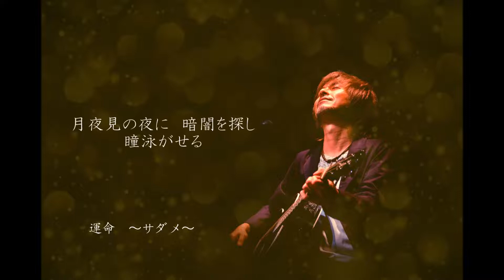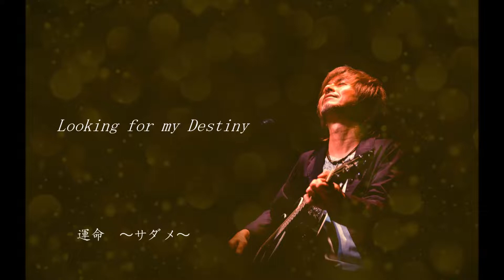【運命～サダメ～】 竹本孝之 Takemoto Takayuki -- 2017【lyric】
Aug.1 2017 Album 「陽炎」KAGEROU
Takemoto Takayuki ｰ Sadame 2017 (STUDIO)
All write : Takayuki Takemoto

月夜見の夜に　暗闇を探し瞳泳がせる
少しだけ上を向いて　涙こぼさぬように
争い諍い全てを閉じ込めた平らな日々を
ただ守る為だけに　全てを押し殺して

ねえ・・・　汚れ無き世界に憧れて
ねえ・・・　揺れながら心騙した

生きてゆけ　たとえ今日が哀しみに続く夜だとしても
歩いてけ　風の中を 誰かがそれを運命と叫んだ
Looking for my Destiny

勝利も敗北も　まして讃えられる賛辞もなくて
積み上げては壊される　夢描いた砂の城
傷付かぬようにカタチだけの笑顔　振りまく術を
繰り返す痛みの中　いつか僕等は覚えた

ねえ・・・　遣る瀬無き世界の片隅で
ねえ・・・　求め合う温もりを信じて

手を伸ばせ　たとえ今日が切なさに続く夜だとしても
受け止めろ　闇の中で　誰かがそれを運命と叫んだ

何のため生まれ　そして消えゆくのか分からないままに
選び続けたCrossroad　ひたすらゴール目指して

ねえ・・・　二度と無い時代の真ん中で
ねえ・・・　サヨナラ告げるその日まで

離れるな　たとえ今日が哀しみに続く時だとしても
振り向くな　風の中へ　僕らはそれを運命と名付けた